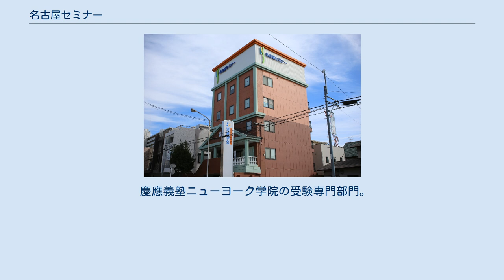名古屋セミナー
名古屋セミナー本部（2015年10月） 名古屋セミナー（なごやセミナー）は、日本の企業。
進学予備校を運営している。
浜学園グループ傘下。
 各校とも愛知県名古屋市内に位置しており、未就園児を対象とした幼稚園・小学校受験を対象としている。
浜学園との提携前は中学校・高等学校・大学受験対象の講座も開講していた。
 1989年設立。
目的別に特化した多くの部門を設け、それぞれ専門講師を配属している。
また、「名古屋セミナー出版」として受験問題集など出版部門も運営している。
 2011年に浜学園と業務提携を結んだことが資料によって明らかになり、2014年度から中学受験部門の切り離しや部門の縮小などが行われている。
 中学受験部門。
浜学園とのグループ化の一環として運営を独立させ、現在はMY SHIFTとして運営。
 受験南女の姉妹部門。
それぞれ東海中学校・高等学校・南山中学校男子部への入学試験対策に特化した部門。
 高校・大学進学専門の現役予備校。
高校受験部門については、2015年より「浜進学会」（浜学園と進学会の合弁）の名称に順次切替が進められている。
 名古屋大学教育学部附属中学校・高等学校の受験専門部門。
 慶應義塾ニューヨーク学院の受験専門部門。
 全て名古屋市内に位置している。